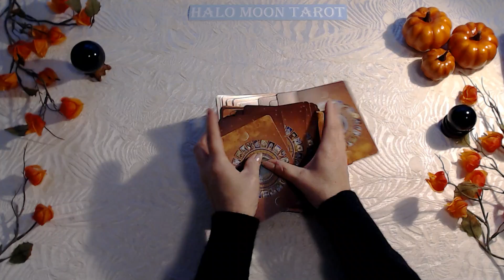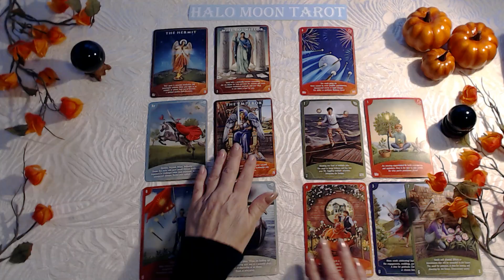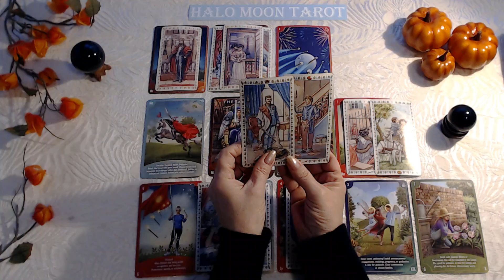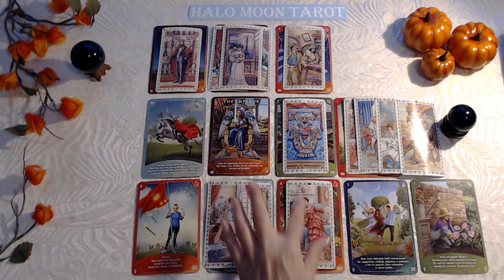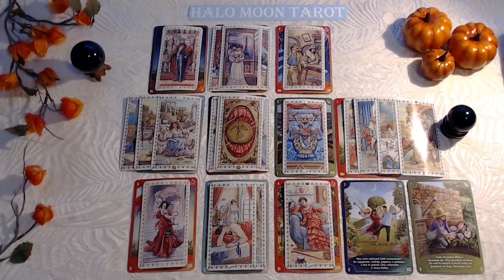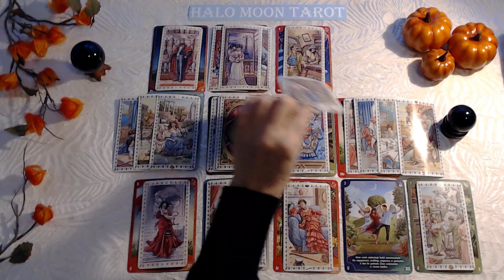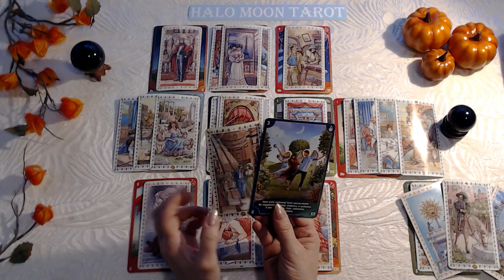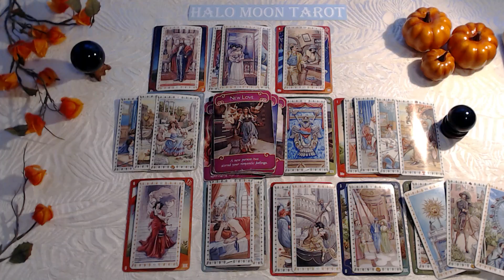AQUARIUS - WAITING FOR AN INVITATION.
ROMANTIC TAROT